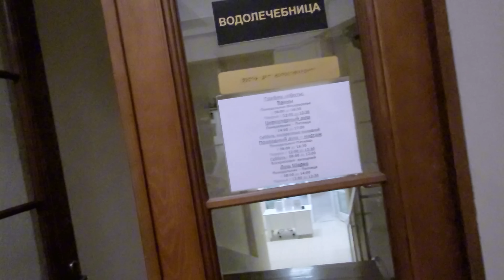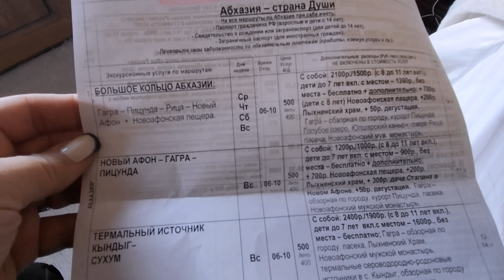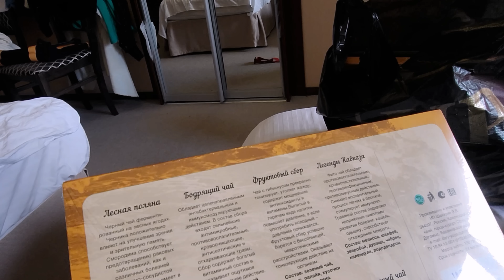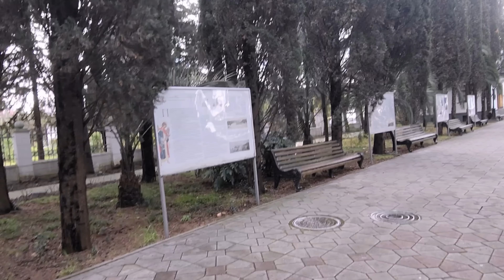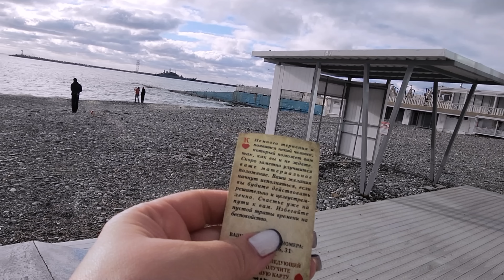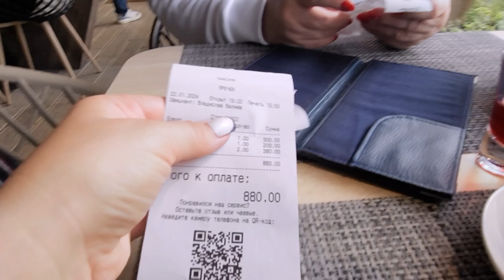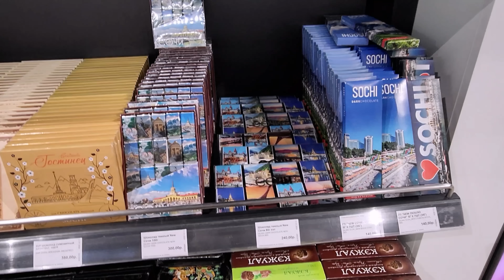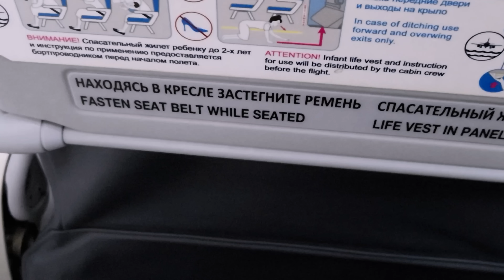🔥🔥 Сочи Отдых Рынок, Где местные покупают Продукты, Отметили с мамой отъезд, море, аэропорт улетаем🔥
Подобрать подходящий отель помогут «Яндекс Путешествия» (Реклама. ООО «Яндекс.Вертикали», ИНН 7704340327)